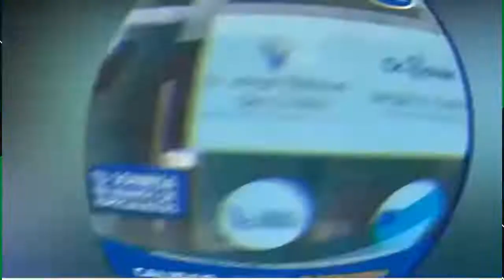Hay vida más allá de WhatsApp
TODOS JUEGAN - MARTES 05 DE OCTUBRE DE 2021